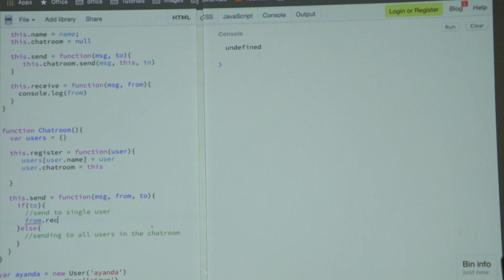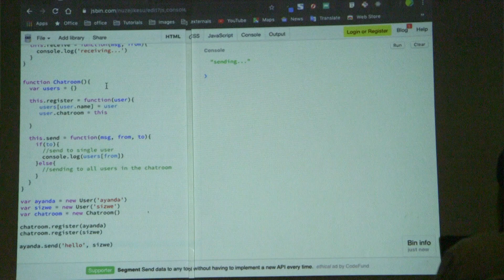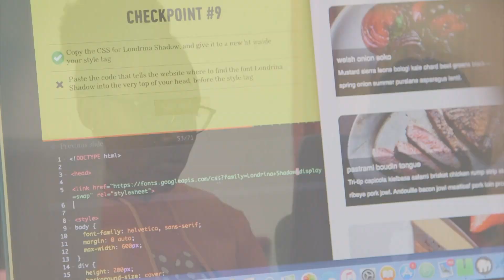SA Heroes - Sihle Tshabalala - Inspiring Young People